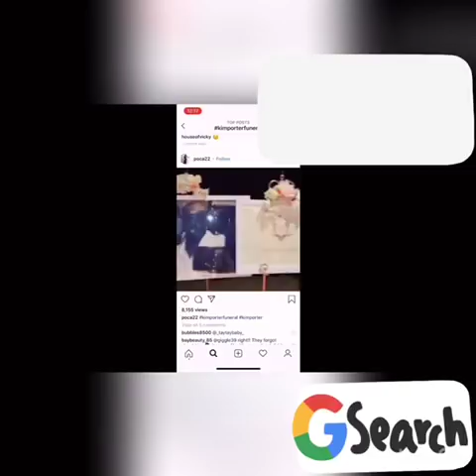Diddy Seems Very Hurt Over Kim Porter.